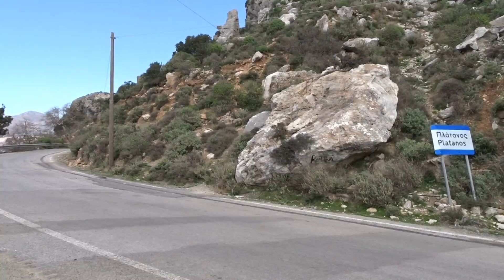Westkreta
Kreta
Crete